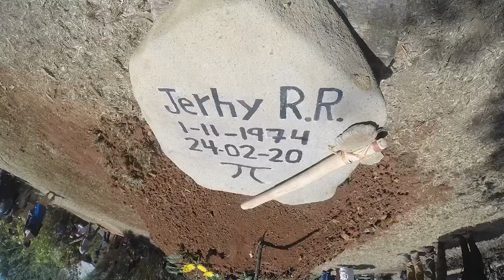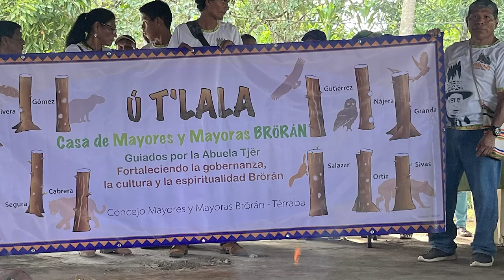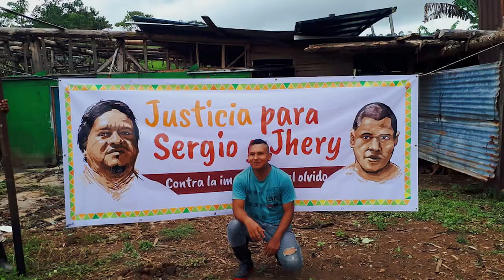VIVAVÁ TÉRRABA LIBRE. Homenaje al pueblo Bröran, Costa Rica. Autor: Fabián Pacheco.